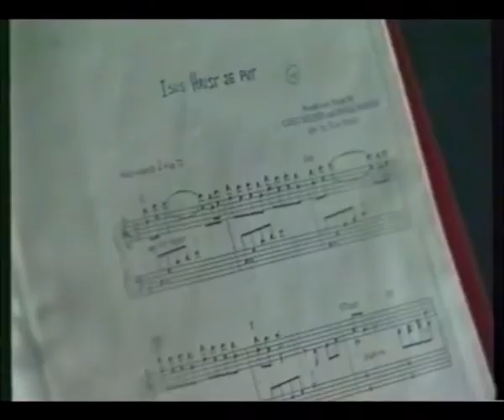"Pesma je moja Isus" - Muzički Program, Sabor JIEU (Sava Centar 1994)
Sabor Jugoistočno Evropske Unije  Hrišćanske Adventističke Crkve - Muzički program.
Beograd, Sava Centar, 1994.

Program je stajao pod naslovom "Pesma je moja Isus".
Učestvovali su horovi i vokalne kao i instrumentalne grupe iz:
- Banja Luke
- Bukovče
- Beograda
- Hajdukova
- Negotina
- Niša
- Novog Sada
- Niša
- Šida
- Sremskih Banovaca
- Sombora
- Subotice
- Zelenike

Seventh Day Adventist Conference of South Eastern Europe, Belgrade, 1994
Christian Hymns and Gospel Songs performed by various choirs, instrumental and vocal ensembles.